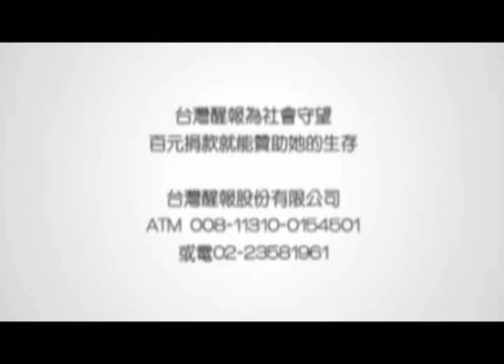醒報-梅田宏明新作首演 台柬印舞出多元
【台灣醒報記者郭庚儒台北報導】伴隨電流般的音樂，3位舞者各自跳著現代舞、猴舞、印度舞，音樂一停，舞者動作瞬間靜止，呈現舞蹈多元且兼容並蓄風貌！日本編舞家梅田宏明的世界首演新作《形式暫留》及《觸‧覺》，將於3月15日至17日在國家戲劇院實驗劇場登場。

《形式暫留》由台灣舞者鄭郁蓉、柬埔寨舞者Rady Nget及印度舞者Hema Sundari Vellaluru共同演繹。梅田宏明表示，此作除了呈現動作概念，更強調身體律動及多元舞蹈，因此特地邀請3位來自不同國家的舞者，保留各自原有的風格外，藉以時間為導向，尋求舞蹈的規律。

《觸‧覺》則是梅田宏明巡演歐洲及日本各大城市的獨舞作品。梅田宏明說，這支作品強調燈光與顏色的關聯，表演中身體會隨的色調改變而有所不同，如紅色代表憤怒，藍色代表緩和，賦予顏色與舞蹈更具體的關係。

梅田宏明出生於1977年，被讚譽為深具才華、原創性且潛力無窮的年輕藝術家，
他的作品近年廣受歐美各大前衛藝術節邀請，其舞蹈充分反映當代日本文化，歷來的作品包括，2002年《碎拍漸境》、2003年《Finore》、2004年《Duo》、2007年《格局N次方》、2008年《Adapting for Distorsion》等。